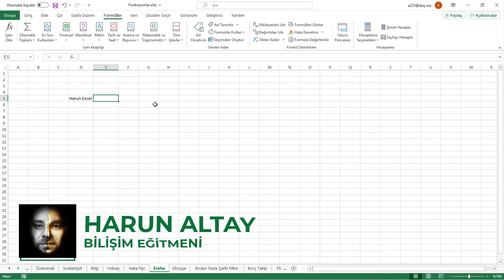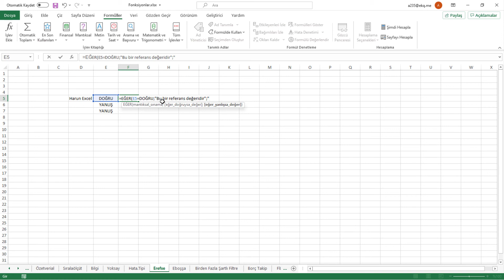Erefse (ISREF) Fonksiyonu kullanımı | Excel Dersleri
EREFSE fonksiyonu İngilizce Excel'de ISREF fonksiyonu olarak kullanılır.